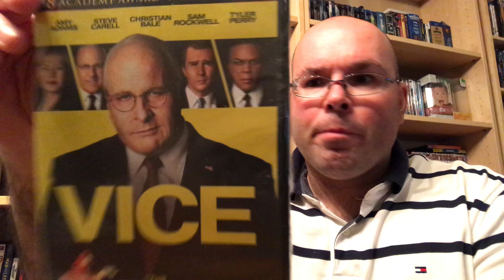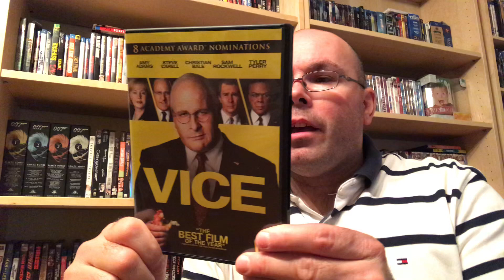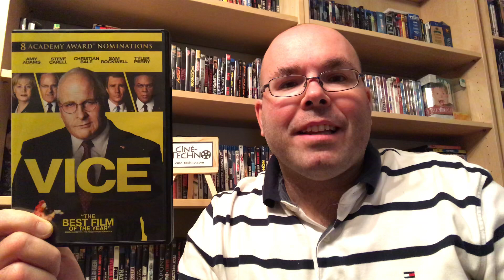Présentation (unboxing) du film VICE en format DVD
Présentation (unboxing) du film VICE en format DVD, par Sébastien pour Réalisé par Adam McKay, il met en vedette Christian Bale, Amy Adams, Steve Carell, Sam Rockwell, Jesse Plemons, Alison Pill , Lily Rabe, Tyler Perry, Justin Kirk , LisaGay Hamilton , Shea Whigham et Eddie Marsan. Distribué par Les Films Séville et disponible en magasin dès le 2 avril 2019.

Fin connaisseur des coulisses de la politique américaine, Dick Cheney a réussi, sans faire de bruit, à se faire élire vice-président aux côtés de George W. Bush. Devenu l’homme le plus puissant du pays, il a largement contribué à imposer un nouvel ordre mondial dont on sent encore les conséquences aujourd’hui…